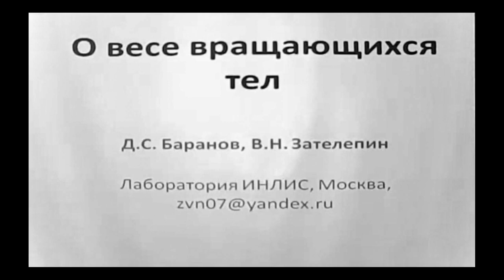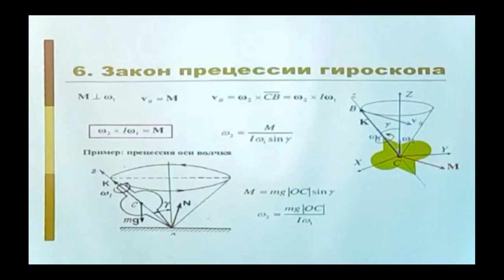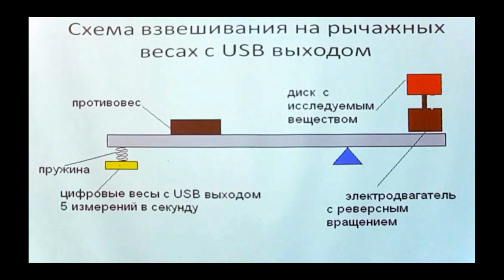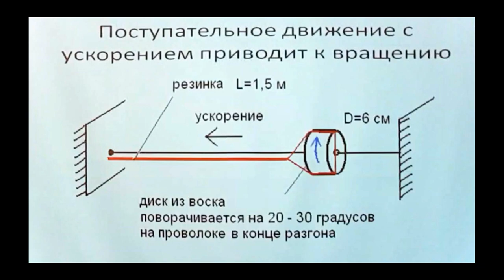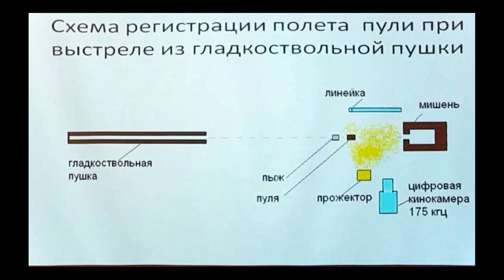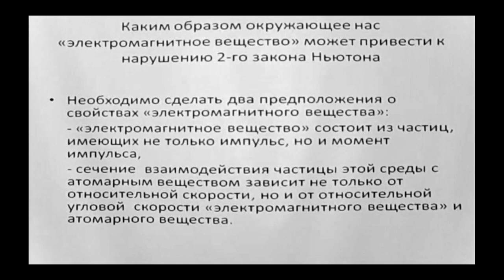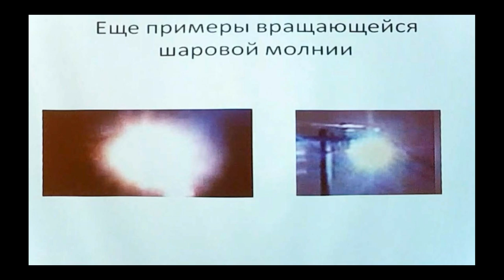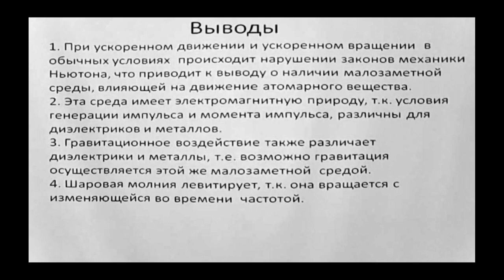Zatelepin & Baranov - On the weight of rotating bodies, English translation Reading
Zatelepin & Baranov - 25th Sochi CNT&BL Presentation (Second)